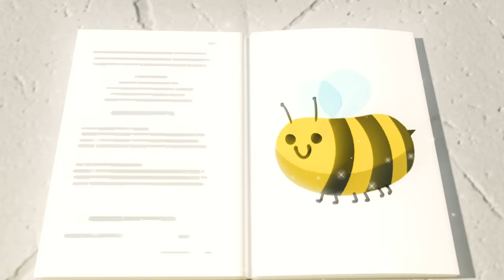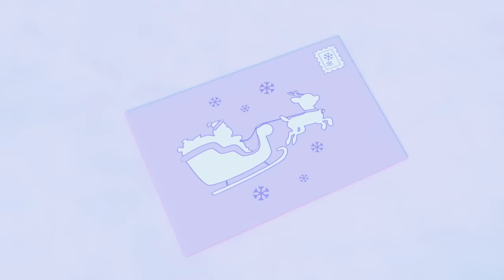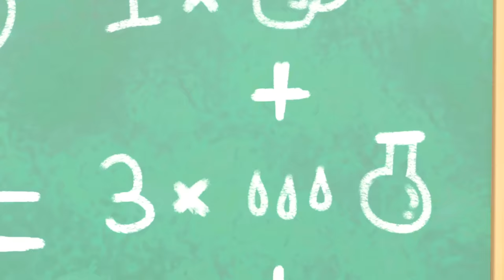🦷 What To Do With a Wobbly Tooth! 🦷 | Go Learn With Buster | Videos for Kids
When Buster accidentally gets hit in the face with a football, he discovers he has a wobbly tooth! He doesn’t know what to do, so he and his friends go on a mad race through town to reach the dentist. His tooth eventually falls out - only for Amber the Ambulance to say it’ll grow back!

🎬EPISODES

00:00 Wobbly Tooth
03:10 Buster is Sick
06:07 Mother's Day Card - Super Glue Glitter Mess
08:08 Accidents Happen - Buster Visits the Dentist
11:06 Wobbly Tooth on Halloween - Too Much Candy!
13:07 Bandit Steals the Cookies! - Mommy's Surprise
15:12 Buster Changes Color
17:39 Mommy Firetruck Saves the Day - Fighting Fires!
20:41 Robot Buster
22:43 New Kid in School - Making Friends
24:42 Buster the Rocket Bus Goes Space Exploring
26:42 Buster the Wizard - Magic Spell Book
28:41 Back to School With Daddy
31:40 Buster's New Tires
33:39 Buster Joins The Soccer Team!
35:39 School Sports Day
37:36 Oh No! Buster’s Stuck in the Slimy Green Puddle
39:06 Buster Falls into the Lake - Fishing with Daddy
41:09 Happy Birthday Digley - Birthday Present Surprise!
43:08 Buster's Back at School - Accidents Happen
45:07 Buster the Gardener - Buster and Friends Grow Vegetables at Home
47:08 Buster and Scout Get Lost In The Maze!
49:08 Buster And The Carwash
51:05 Buster Builds A Snowman
53:00 Frozen Buster
55:03 Buster's Summer Stories - Saving Sharks & Dinosaurs
57:57 Buster's Toy Story
59:56 Buster Delivers a Letter to Santa
1:01:56 Buster Saves Halloween
1:04:55 Spooky Camping Trip - Scary Monster Prank
1:06:58 Buster's Sick
1:08:55 Buster and Friends Stand Up to Bandit the Bully
1:10:57 Cooking Disaster - What's For Dinner Buster?
1:13:08 Trouble at the Carwash - Super Friends to the Rescue
1:15:08 Scout Has a Boo Boo - Dr Buster's Hospital
1:17:10 Science Experiment Gone Wrong - The Floor Is Lava
1:19:14 Hide and Go Seek with Friends in Fall
1:21:13 Baby Kitten Rescue - Buster’s Super Fire Truck Friend
1:23:13 The Wobbly Tooth
1:25:20 Hot Air Balloon Trouble - Buster and Friends to the Rescue
1:27:20 Snow Ball Fight! - Buster and Bandit Work Together As A Team
1:29:22 Buster And The Storm
1:31:22 Baby Shark Family - Playing in the Ocean
1:33:13  The Perfect Christmas Tree - Winter Day
1:35:22 Buster Goes on an Adventure
1:38:24 The Runaway Present
1:41:24 Buster And The Sleepy Train
1:43:22 Buster Gets Sick - Wash Your Hands
1:45:21 Cute Baby Reindeer - Playing with New Friends
1:47:27 Buster’s Painting Playdate!
1:50:30 Buster Rescues the Runaway Train!
1:52:32 The Smashed Flowerpot - Mommy to the Rescue
1:54:31 Halloween Dress Up
1:57:28 Surprise Easter Egg Hunt - Who Stole the Chocolate?
1:59:31 Buster Saves the Puppy
2:02:35 Zombie Buster At The Carwash
2:04:38 Buster & The Butterfly
2:07:38 Buster Saves the Day - Stuck in the Mud!
2:10:36 Buster's First Snowy Christmas
2:12:36 Naughty Bandit Halloween Costume Mix Up
2:15:39 Santa Buster Delivers the Present
2:18:39 Buster the Hero Fire Truck Saves the Day
2:20:38 Go Buster - Buster Is Sick And Misses Party
2:23:40 The Great Cake Race
2:26:41 Trapped in a Frozen Jail
2:29:42 Buster In The Ocean